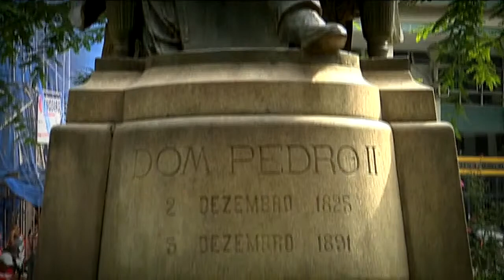Paola Rojas en Brasil 2014. La historia de la ciudad de Petrópolis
Nota de Paola Rojas desde Brasil. A sólo una hora de Rio de Janeiro, un paisaje totalmente diferente, una ciudad con cultura, tradición y con toda una historia imperial: es Petrópolis.